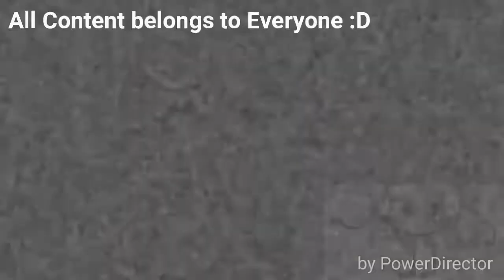Nightmare Csupo Logo in Blue Robot